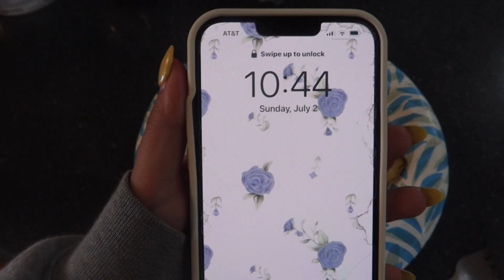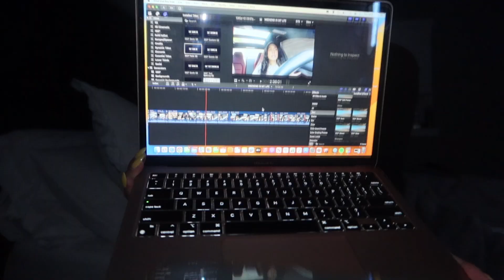FIRST VIDEO: A Weekend in my Life - Come To Work With Me!!, 4th Of July Wknd, & More!!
Hi guys!! Welcome to my first YouTube video. So I thought what better way to start off my channel than for a Vlog I bring you guys around with me on the weekend and these are typically what my weekend looks like. I’m so excited to start making more content for you guys🤗🤗.